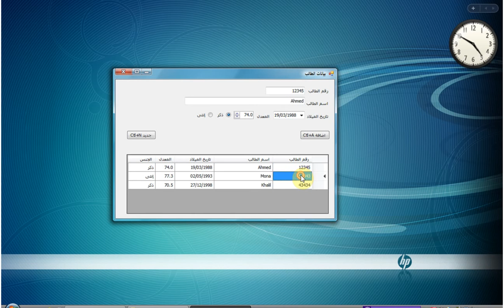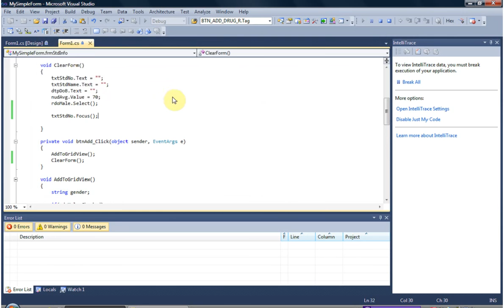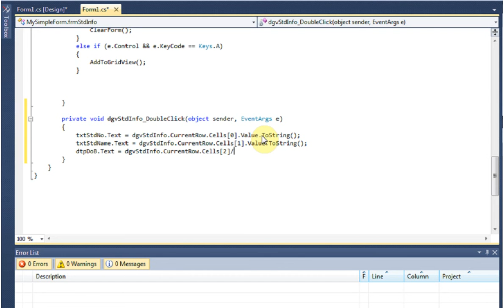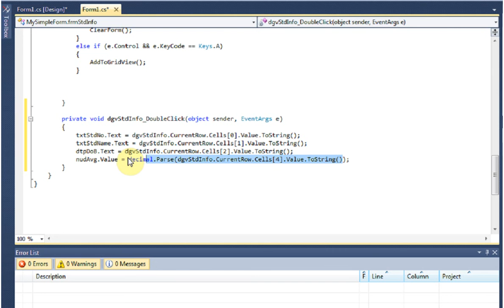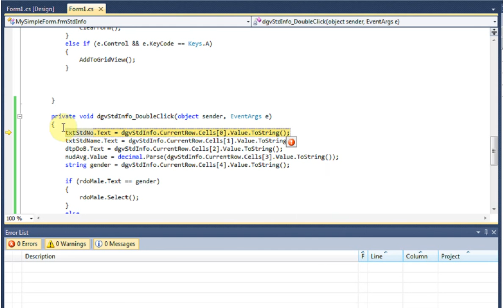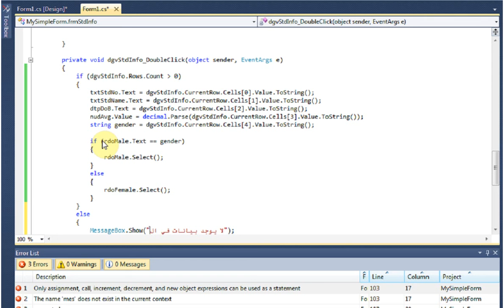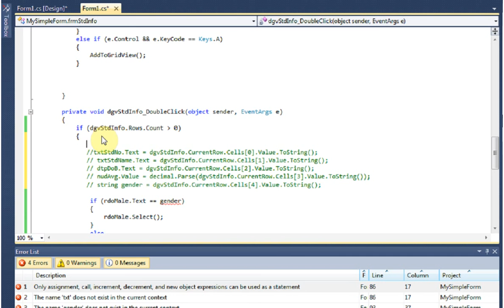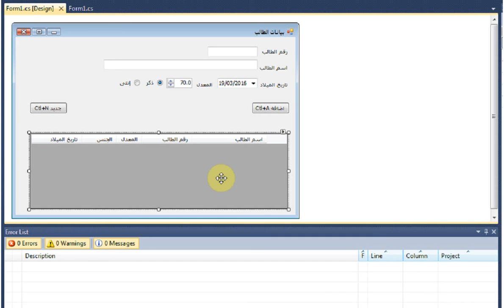الدرس السادس: التعامل مع أحداث DataGridView Visual Studio C#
يتناول هذا الدرس كيفية التعامل مع الأحداث على DataGeidView من أجل قراءة أي صف وعرضه ضمن نموذج باستخدام Microsoft Visual Studio 2010 C# أهلا بكم في دروس تعلم لغة سي شارب